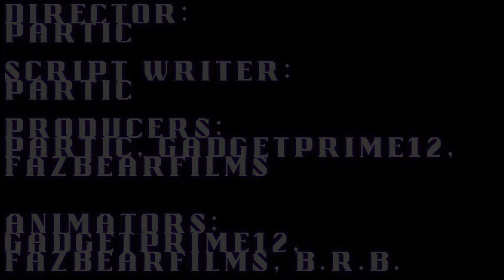Mortal Menace - Episode 4: Bitter Distrust [FNaF/SFM]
Episode 4 is ready for your eyes! Watch as the seeds of evil finally unravel!

Partic (Gammack)